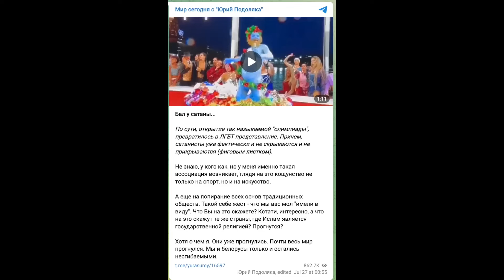⚡ОЛИМПИАДА В ПАРИЖЕ ДОВЕЛА КРЕМЛЬ! КСЮША СОБЧАК РАЗНОСИТ МАКРОНА, СПОРТСМЕНЫ РФ ЗАМЕЧЕНЫ В ПАРИЖЕ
Підтримайте наших військових кореспондентів, які щодня ризикують своїм життям на фронті👇
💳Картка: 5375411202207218